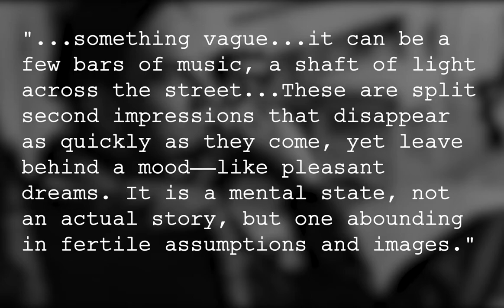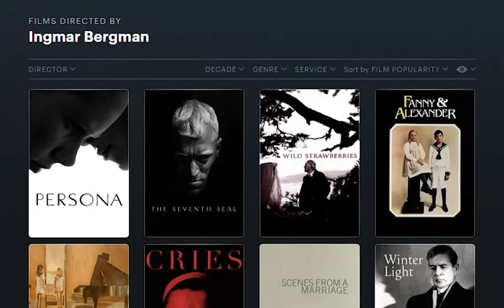Examining Bergman: The Brilliance of Hour of the Wolf (1968)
Ingmar Bergman was one of the most gifted filmmakers of the 20th century, but has become somewhat of an unknown to modern American audiences. In an attempt to honor his legacy and impact on my own life, I've decided to revisit one of his so-called lesser works: Hour of the Wolf (1968)